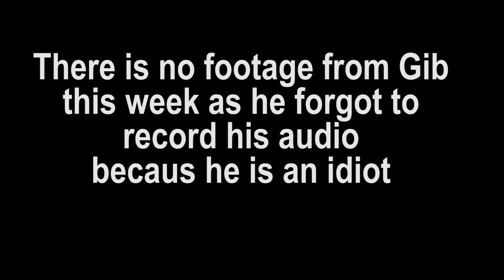Tekkit Legends | Redmaw is an Idiot | Ep.31